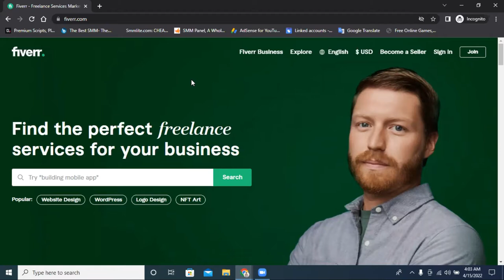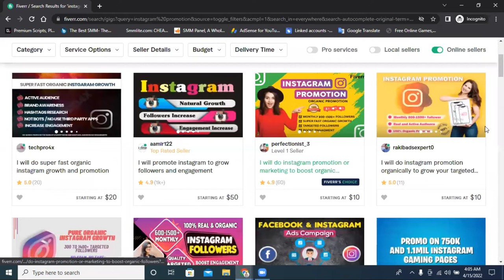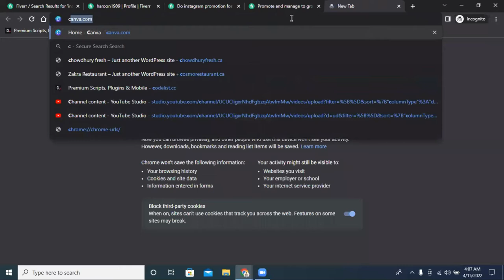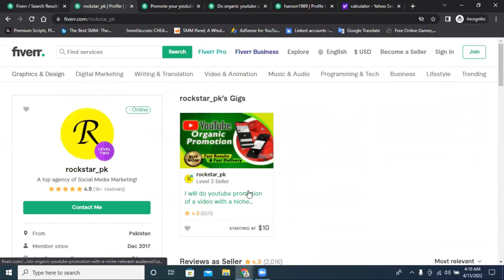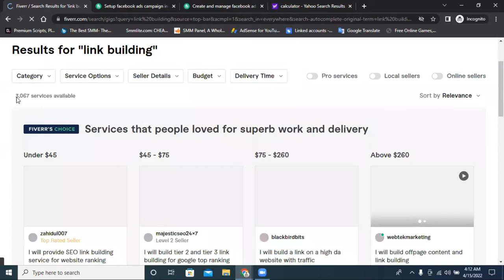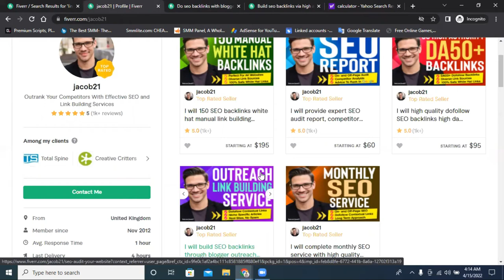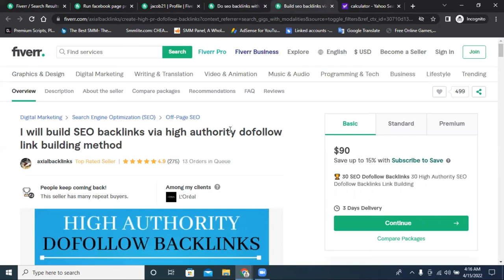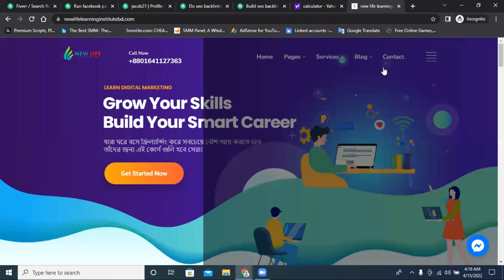How To Make Money On Fiverr in 2022 (ফাইভারে সফল হওয়ার ৫ টি সেরা টিপস!) Earn Money from Fiverr